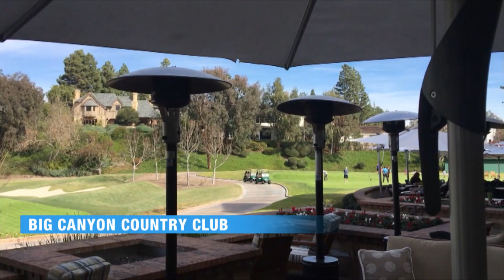My Tennis Life: Jared Donaldson Episode 3 "Getting Ready for New York Open"